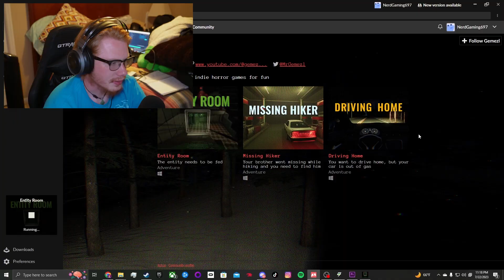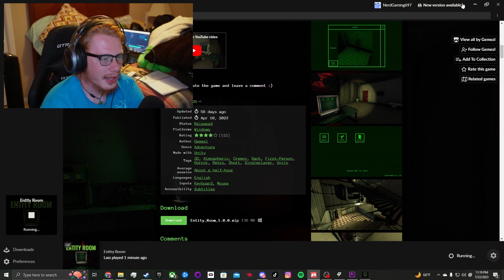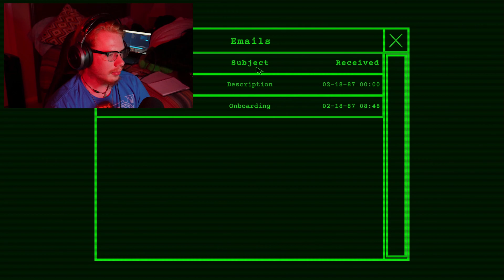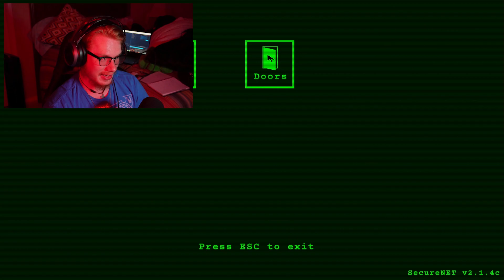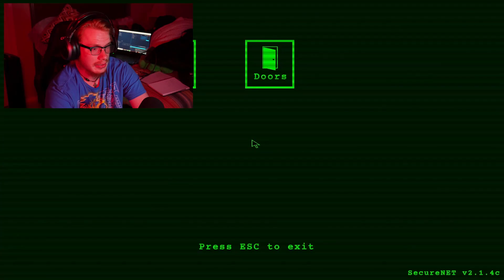Just Doin' My Job | Entity Room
You've been hired as a janitor... for a special government project... but hey, at least you're getting paid. Welcome, to "Entity Room."

New Videos:

Mon-Fri
11 AM  &  3 PM

Twitch Streams
Friday, Saturday, & Sunday Nights

Thank You Guys So Much For Watching, Hope You All Have A Great Day And God Bless